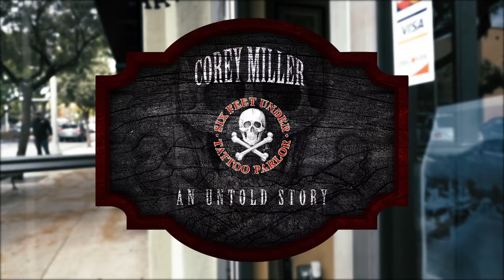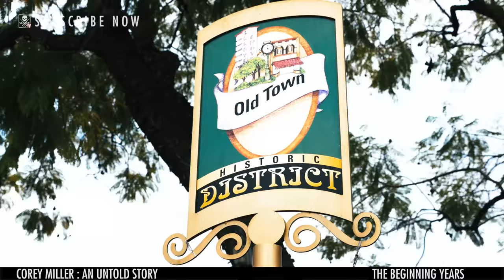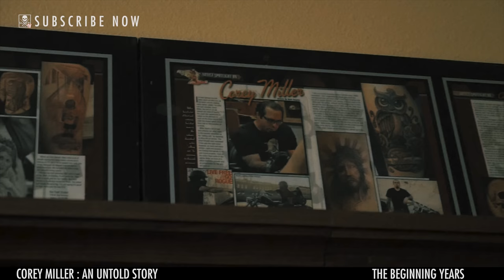Corey Miller : An Untold Story | The Beginning Years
SullenTV presents Corey Miller : An untold story. Listen to Corey Miller tell his story on how his career started, unfiltered and with never before seen pictures, and insights never before revealed. Take a ride back in time to the beginning when tattooing was just starting to boom and turn into an artform, at Tattooland and beyond. Part one dives into the beginning years.